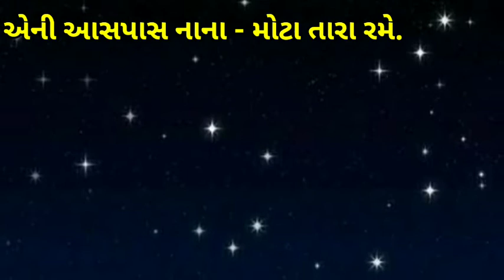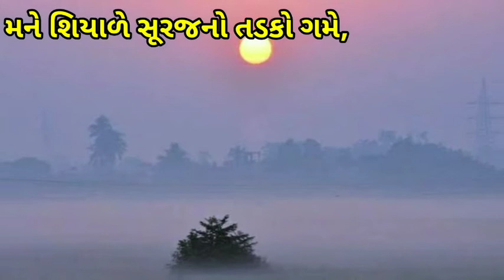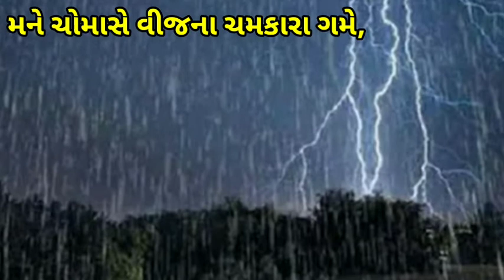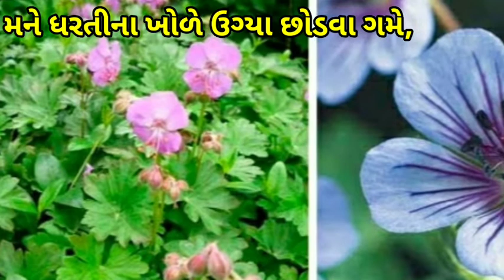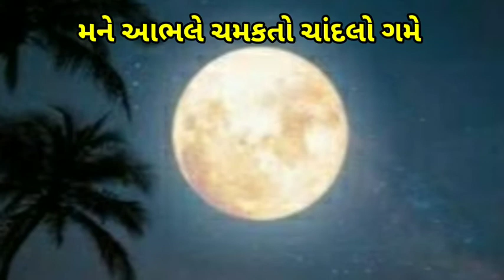8Std 3,Music,Prakrutigeet chandalo game